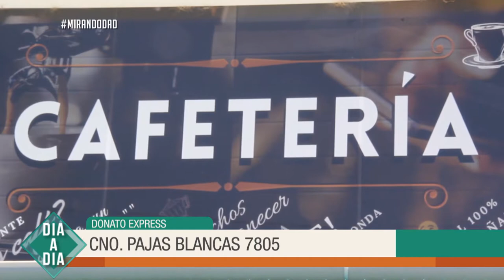La cocina de Jesús: Risotto de quinoa